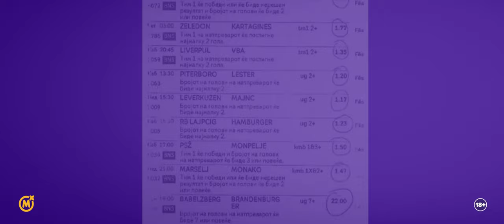Tvoje Svjetsko - Mozzart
Saradnja McCann agencije i Mozzart kladionica se nastavila i donijela još jedan odličan kreativni koncept za nagradnu igru. Glavni protagonisti su ponovo fudbaleri Premijer lige BiH, ovaj put pokazuju koliko su istrajni u svojim snovima. Kreativni direktor i scenarista je Edin Bešlić.

TVC: Tvoje Svjetsko!
Novambar 2022.
Agencija: McCann Sarajevo
Kreativni direktor: Edin Bešlić
Scenario: Edin Bešlić
Režija/Director: Arnej Misirlić
Direktor fotografije/Director of photography: Arnej Misirlic
Montazer/Editing: Arnej Misirlić
Colorist: Boris Andrejević
Rasvjeta/Light: K-Light
Gaffer: Sejdalija Kutlovac
Grip: Grip Team
Key grip: Aldin Arnautović
1st AC: Jasmin Hrnjica
Kostimograf: Adisa Vatreš
Scenograf: Adisa Vatreš
Asistent kostimografa: Monika Mocević
Glas: Dragan Malić
Scenski rekviziteri: Ava Star
Make up: Naida Djekic
Casting: Zona Casting
Production manager: Adna Rizvan
Production Assistant: Almedin Balović

Fudbaleri iz BiH Premier lige koji se pojavljuju u spotu su:

FK Željezničar: Luka Malić. Amar Drina. Omar Beća.
HŠK Zrinjski: Nemanja Bilbija. Kerim Memija.
FK Velež: Dževad Sijamija. Elvir Muminović
FK Sarajevo: Đani Salčin. Nardin Mulahusejnović.